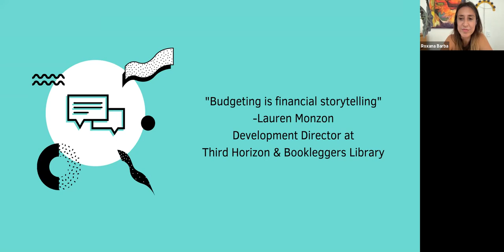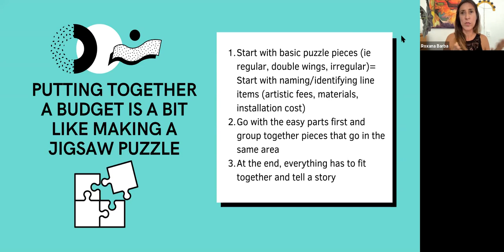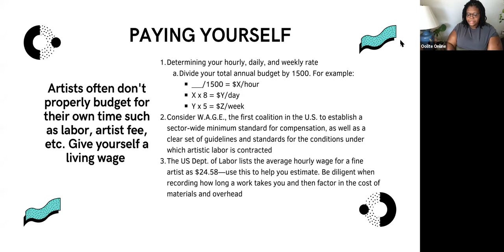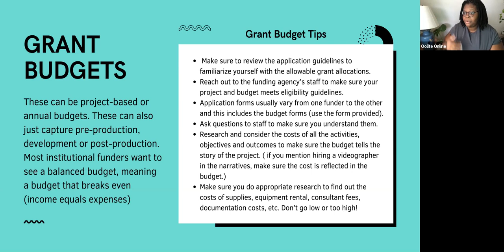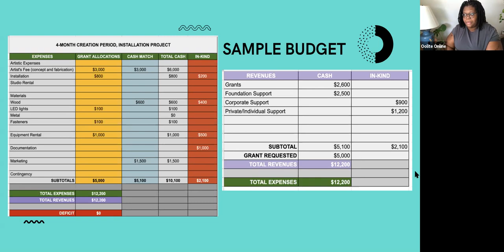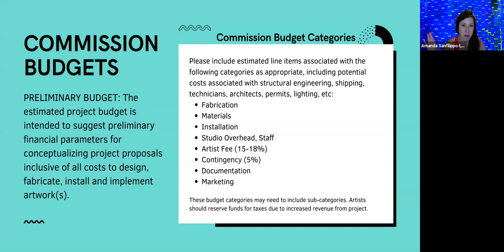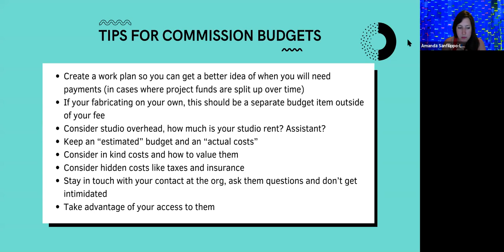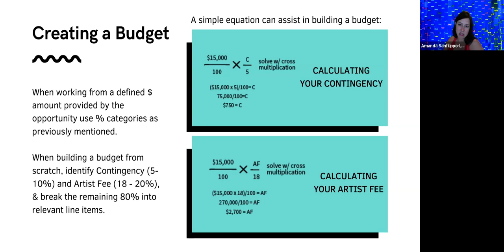Skills Artist Toolbox #5: Budgeting and Finances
As an artist, you’re basically running a business on your own. Avoid making major financial mistakes by attending this session guided by Roxana Barba and Amanda Sanfilippo Long on managing finances and budget.